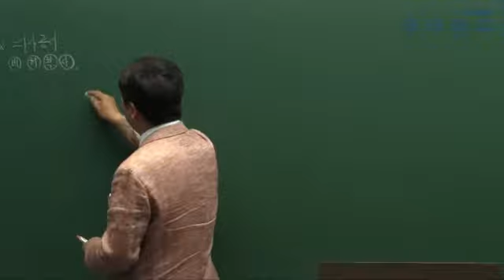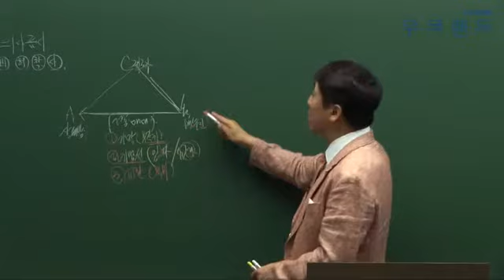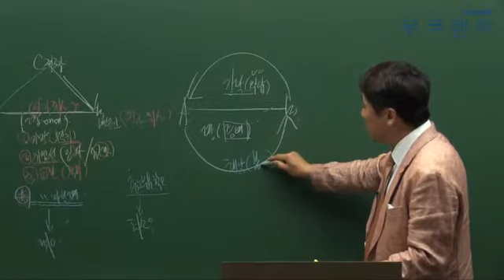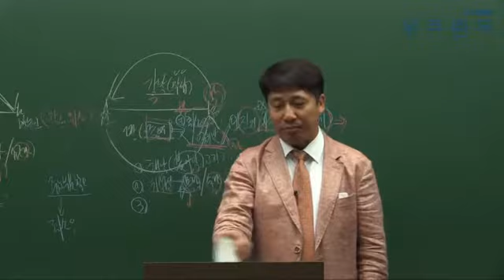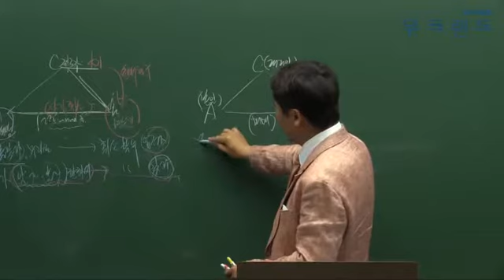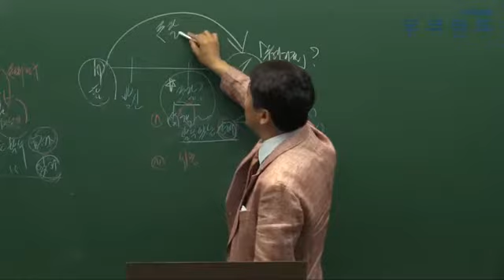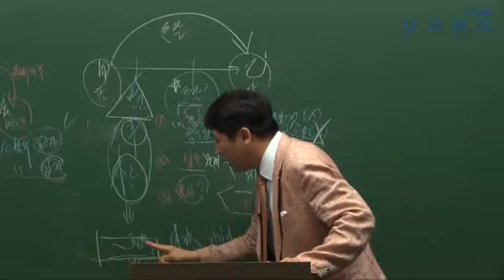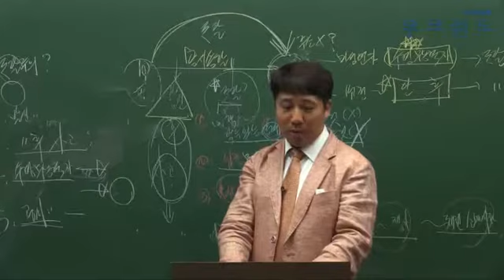공인중개사인강 무크랜드_민법(양민) 단기속성이론_2017 합기공_8강 사기·강박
"공인중개사 공부할 시간이 부족하신가요? 걱정하지마세요! 무크랜드 합기공 속성이론이 있으니까!"

무크랜드 공인중개사 합기공 (과목명) 강의는 공인중개사 (과목명)을 빠르고 집중적으로 끝내시길 원하는 분께 적절한 강의입니다.

[ 공인중개사 합격으로 가는 합기공만의 5단계 학습법 ]

- 1단계 : 본격적으로 시작하기에 앞서 필수 핵심용어를 학습하여 기초 다지기!
- 2단계 : 핵심이론만 담은 합격족보와 빈출오답지문을 통한 필수개념 이해!
- 3단계 : 출제확률이 높은 최근 기출문제를 통해 실전감각 UP! UP!
- 4단계 : 시험에 자주 나오는 빈출핵심지문을 모아 문제해결능력 향상!
- 5단계 : 필수 키워드만 정리한 최종점검 마무리를 통한 시험 전 파이널체크!

- 강좌 소개: 무크랜드 양민 교수님 2017 합기공 속성이론 (총17회차)

2017 최신 전 강좌를 무료로 수강할 수 있습니다.